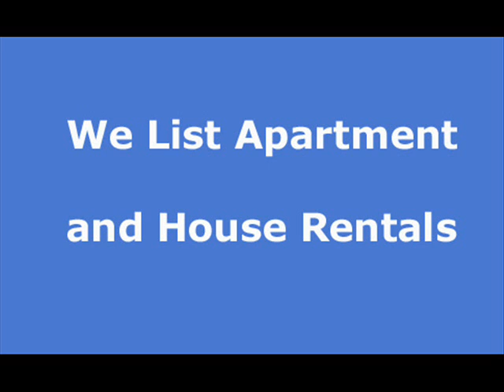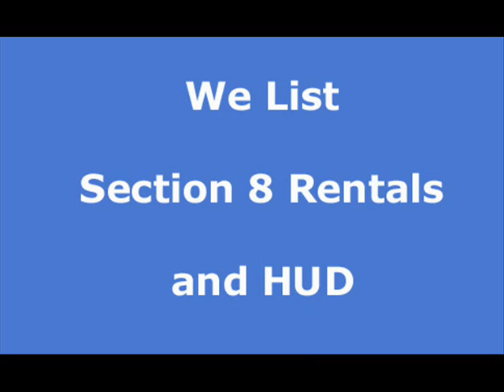Studio City apartment rentals, house rentals and real estate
Search new Studio City apartment rentals and Studio City house rentals daily. We have the largest selection in California. Landlords and owners list free of charge. All types of credit welcome as well as section 8 welcome. If you have pets we will find you a place. to set up an appointment and view other property availabilities.